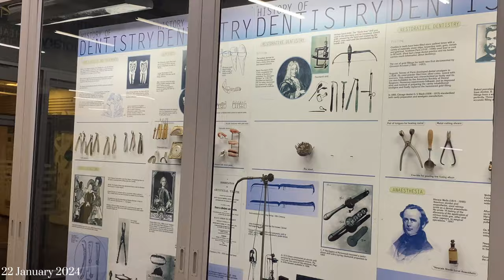Univlog |Res move in (apex studios)|Room tour |Orientation week Dental student |Wits university